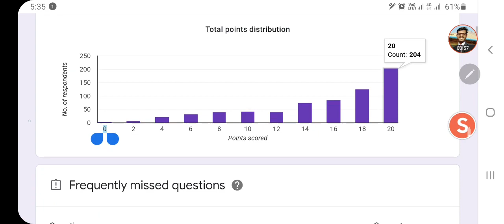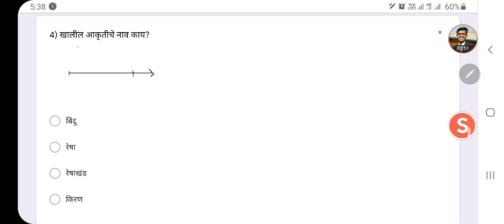Test-50- Analysis- चाचणी -50- विश्लेषण | पाचवी शिष्यवृत्ती | 5th Scholarship | Title Blank